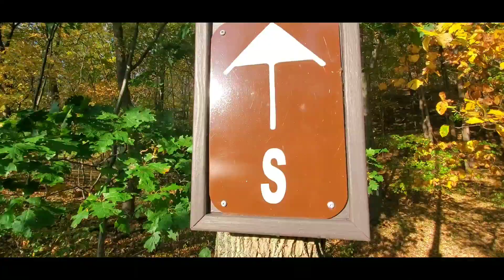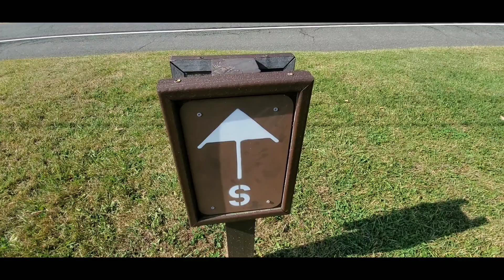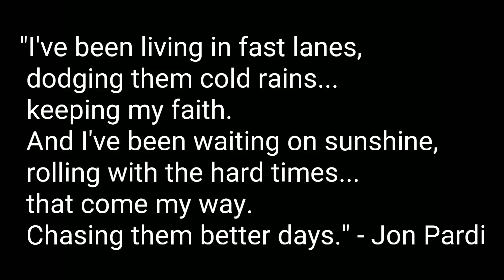Appalachian Trail '19 Episode 71 - Dodging The Cold Rain